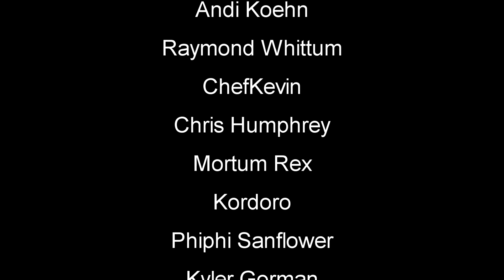Caiman Surprise | Green Hell Gameplay | S3 EP46